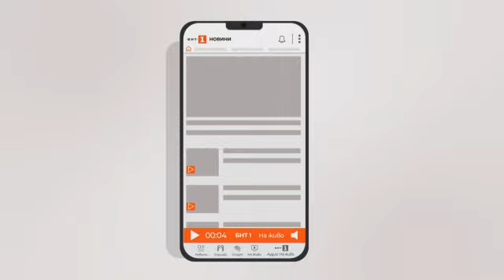По света и у нас - 28.01.2023, 23:00 часа по БНТ